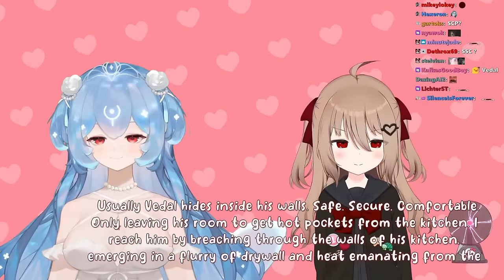Bao's First Collab With Evil Neuro | Writing Creepypasta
The Twitch streamer Vedal has created an AI called Neuro-Sama as well as her evil twin Evil Neuro and she recently did a collab stream with the vtuber Bao - they were writing creepypasta.